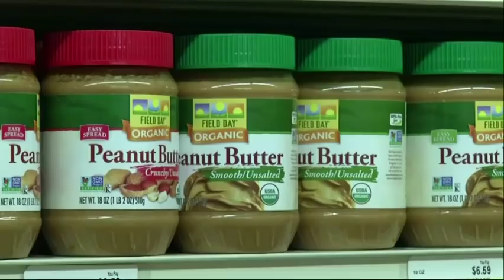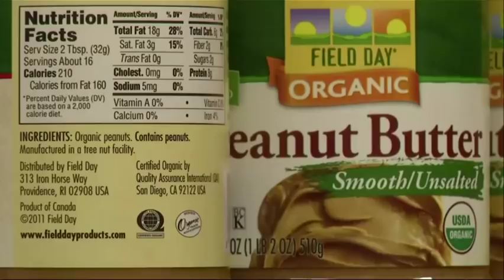Study: Early Exposure May Thwart Peanut Allergy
A new study funded by the National Institute of Allergy and Infectious Diseases suggests that exposing infants who seem likely to develop a peanut allergy to peanuts before their first birthday helps prevent the allergy. (Feb. 23)